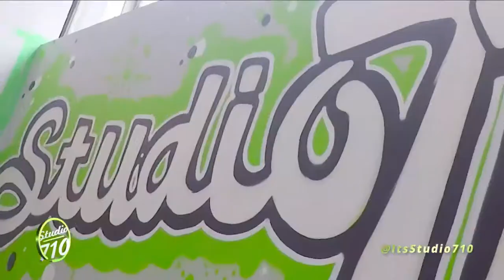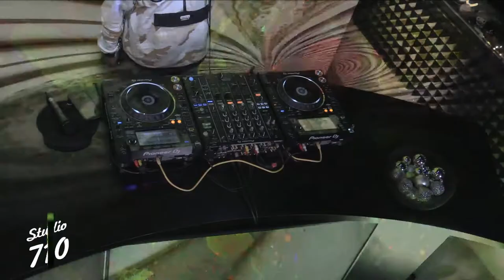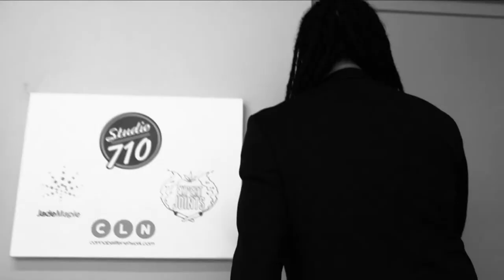So Sus Live @ Studio710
A platform for the Vancouver music scene and DJ community. We have decided to create opportunities to those who have worked in the industry and have lost many opportunities. We hope to bring back the scene stronger than ever.